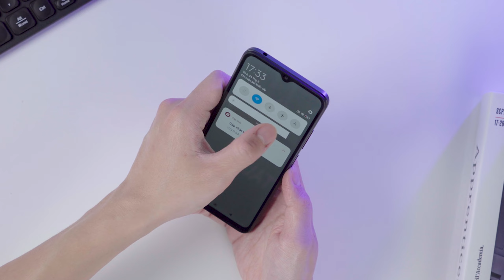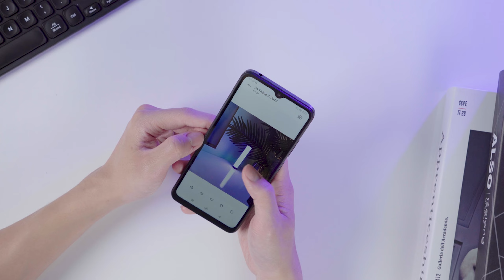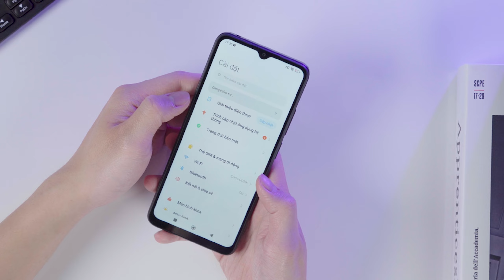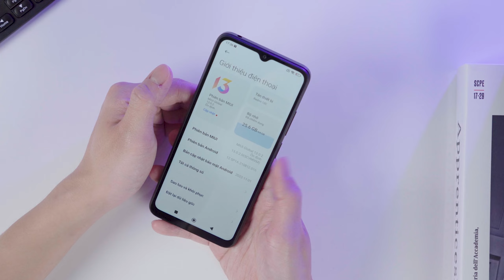Mở hộp Redmi 12C: Giá 3 triệu, màn to, pin 5000Mah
Nội dung
0:00 Mở đầu
0:25 Intro
0:40 Mở hộp
3:00 Đánh giá
8:55 Tổng kết
Bóc Tech là kênh truyền thông tập trung sản xuất ra những video đánh giá sản phẩm công nghệ chất lượng cả về hình ảnh lẫn nội dung.

© Bản quyền thuộc về Bóc Tech.